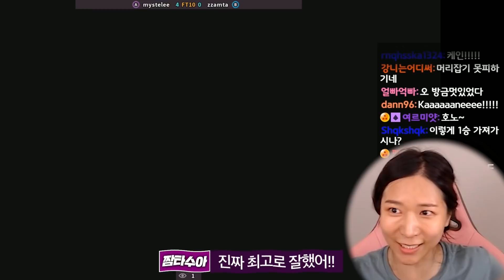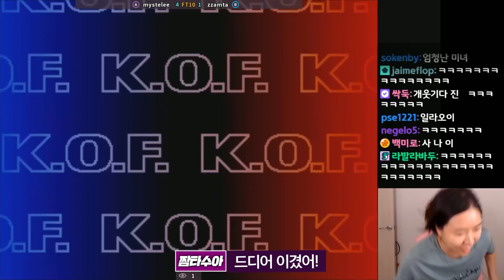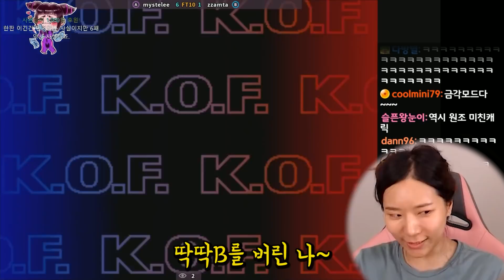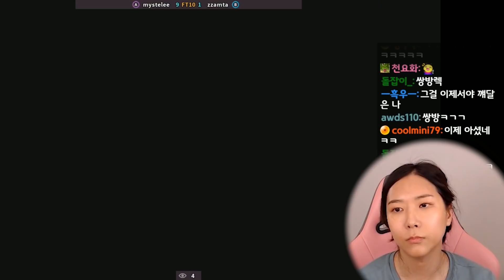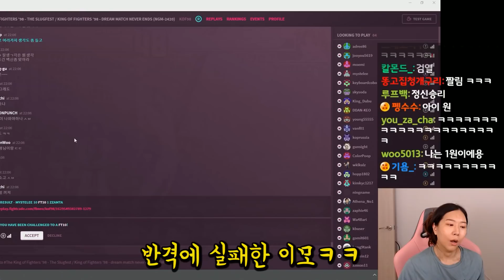?? : 나도 이제 조금은 강해졌다고!!